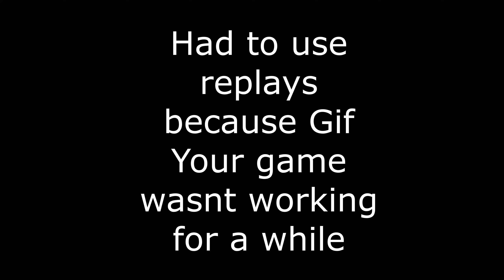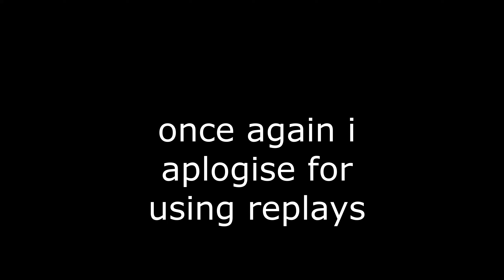Replay montage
sorry for using replay gyg was broken